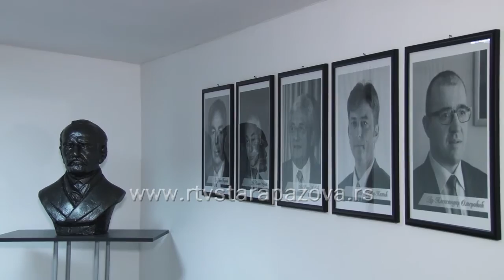Doma Zdravlja obeležio slavu Sveti Kozma i Damjan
U svečarskoj atmosferi u Domu zdravlja u Staroj Pazovi tradicionalno je obeležna slava lekara, Sveti  Kozma i Damjan. Obred sečenja slavskog kolača služio je jerej Zoran Erić, paroh staropazovački, a prisutnima se obratio direktor Doma zdravlja dr J.J. Zmaj, Aleksandar Omerović.